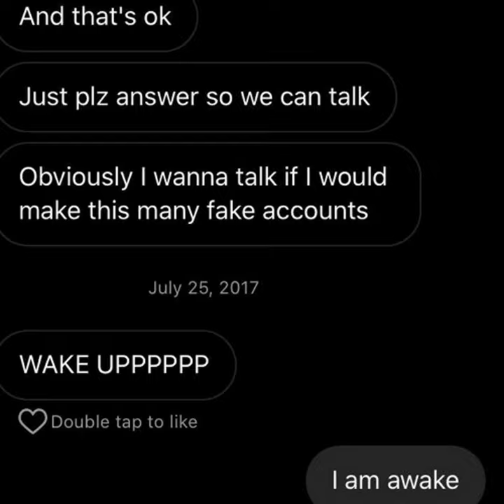im tired im running out of patience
im tired im running out of patience · courteau · Jamora

Anxious and Depressed